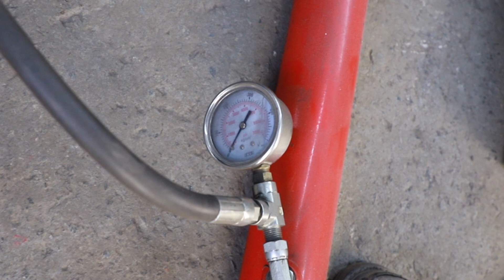Cintreuse à Tuyaux HYDRAULIQUE, comment j’ai fabriqué ma plieuse ?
Pro-Tools 105 Bender Die, 1-3/4 inch OD x 7 inch CLR, 180 degrees